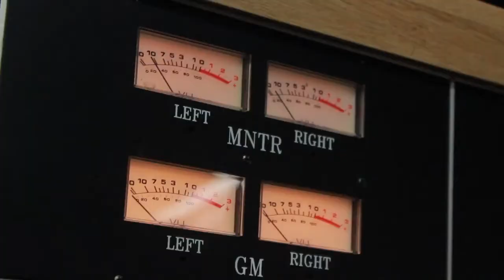Cardiak X 1500 Or Nothin in Studio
Creative Key went to universal music group studios to catch up with Cardiak & 1500 or nothing.

Camera 1: Tommy Anderson
Camera 2: Omeez Jones

Edited by: Omeez Jones